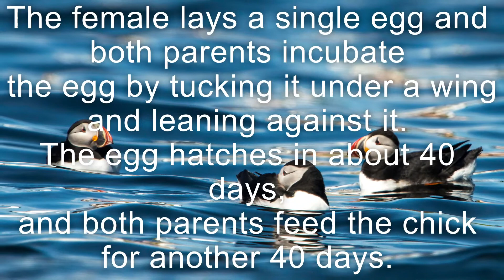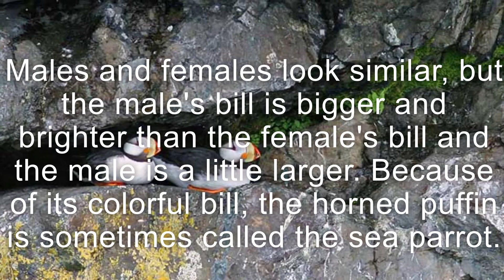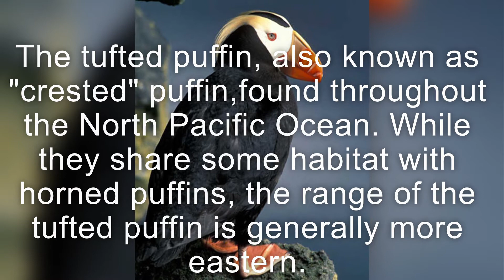Three Species of Puffins!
Canada is the host of the 3 species of puffins!